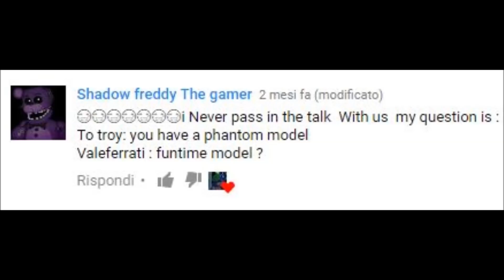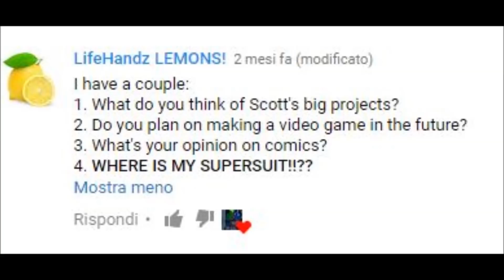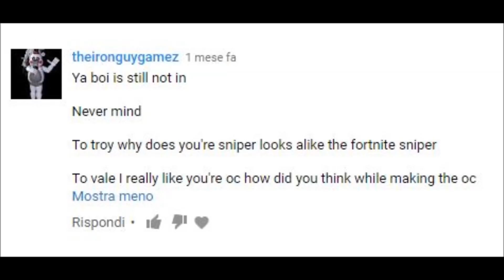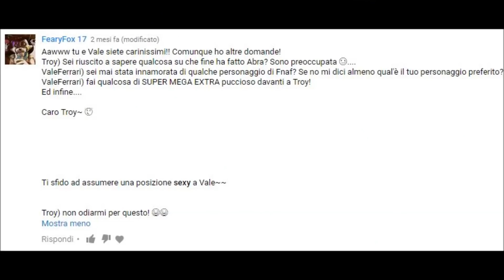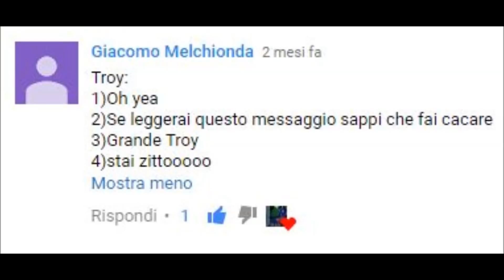TALK WITH US EP.N.15#